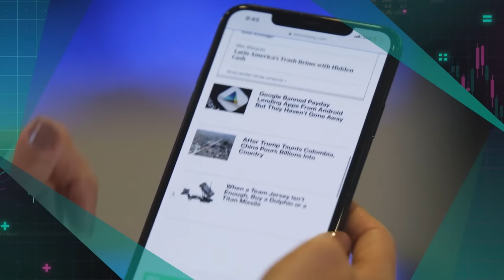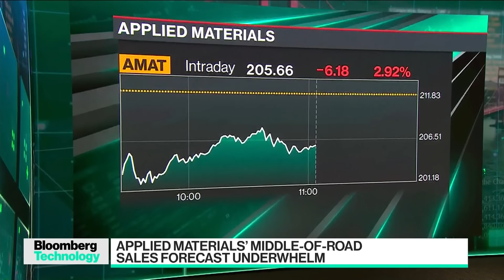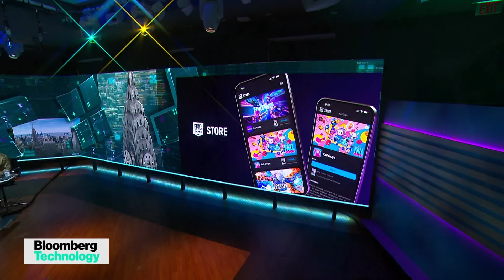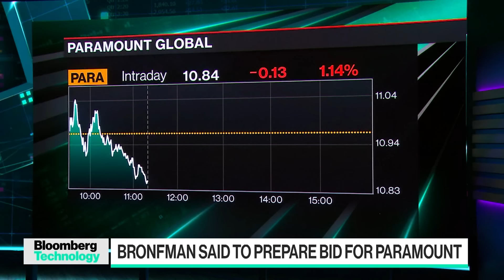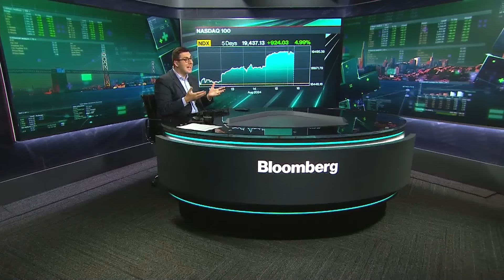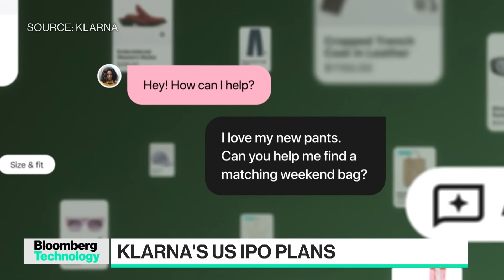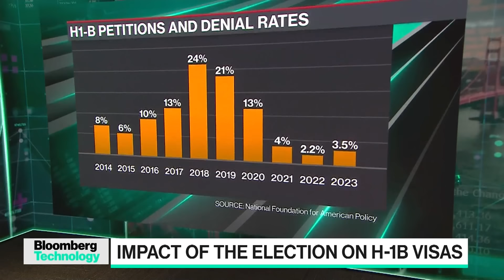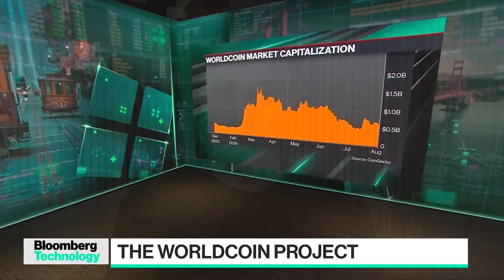Chips in Focus and Epic Games' Mobile Storefront | Bloomberg Technology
Bloomberg's Caroline Hyde and Ed Ludlow break down equipment maker Applied Materials' disappointing forecast, while Texas Instruments scores cash from the CHIPS Act. Plus, Epic Games launches a new mobile storefront after years of legal wrangling with Apple and Google, and Seagram heir Edgar Bronfman Jr. is close to making a rival offer for Paramount.

Chapters:
00:04:38 - RBC Brewin Head of Markets Analysis Janet Mui
00:11:35 - Konvoy Managing Partner Josh Chapman
00:19:23 - LTK Co-Founder & President Amber Venz Box
00:32:02 - Erickson Immigration Group Partner Hiba Anver